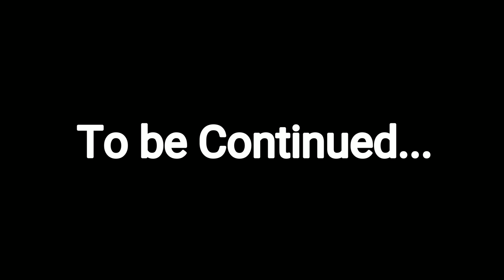Kaprice Keith 9yrs old (Kenton Keith Son)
2107 D.V.Ducks #48 1st year playing football.